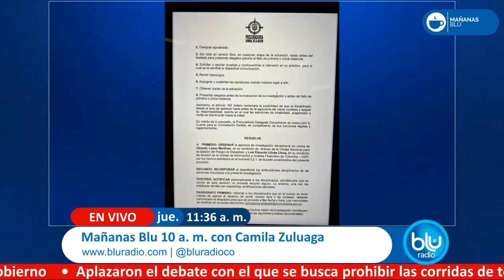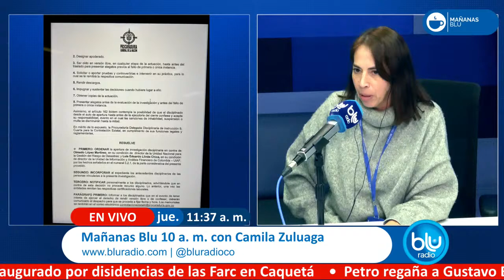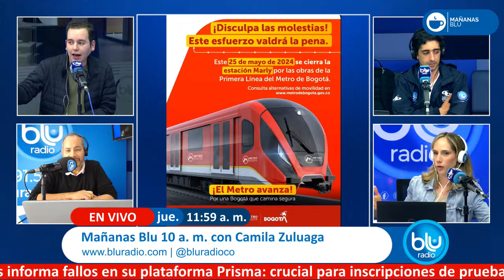Mañanas Blu con Camila Zuluaga I 09-05-2024 I 10:30 a.m. a 12:00 p.m.